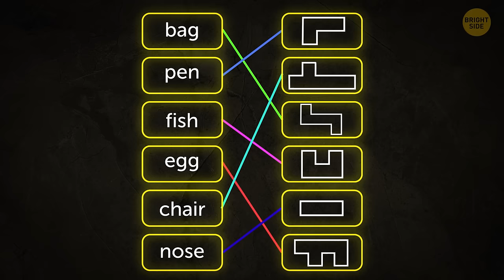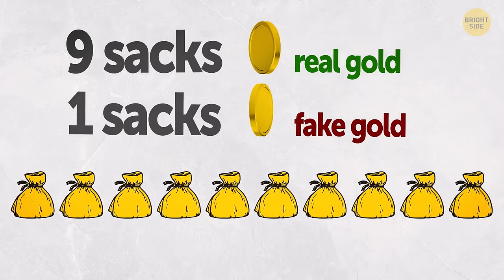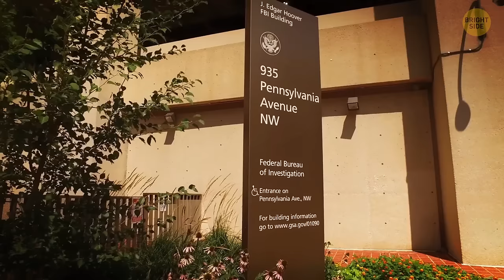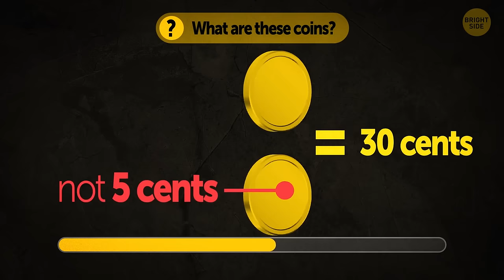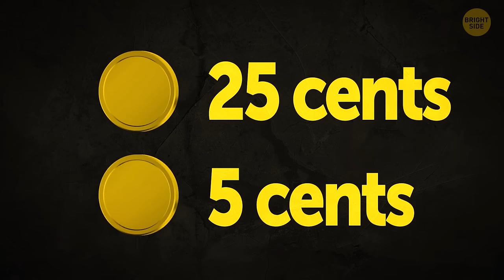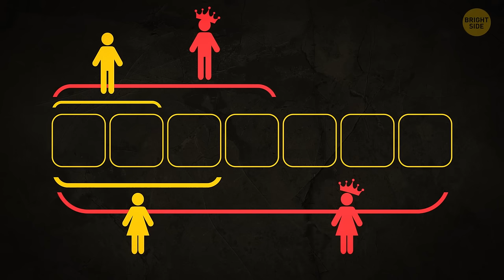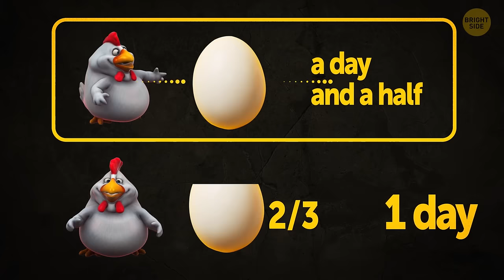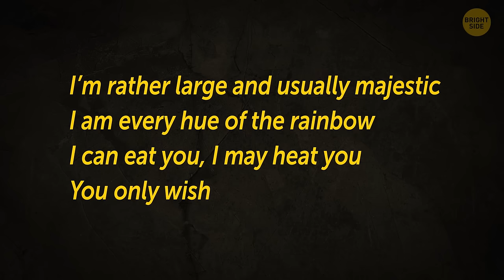15 Insanely Tough Riddles with Ridiculously Simple Answers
Get ready to put your thinking caps on, because we've got 15 insanely tough riddles headed your way – with answers so ridiculously simple, you'll be kicking yourself! These brain teasers are gonna make you scratch your head and maybe even question your sanity, but fear not – the solutions are right under your nose. From classic conundrums to mind-bending mysteries, we've got it all covered. Trust me, when you finally crack them, you'll feel like a certified genius!